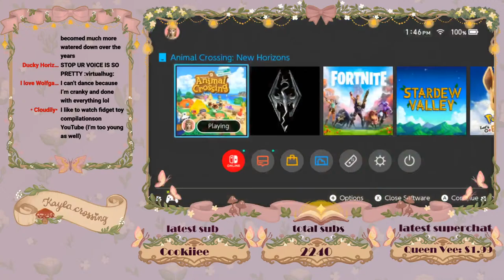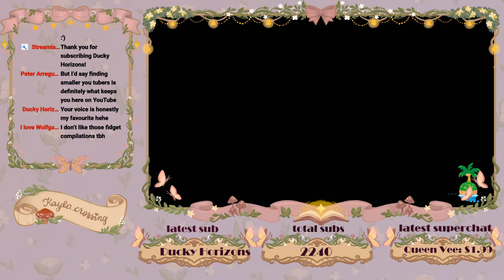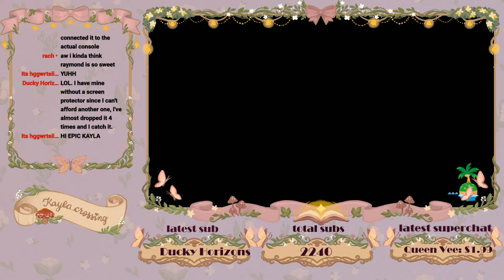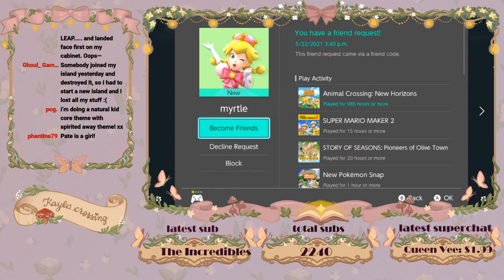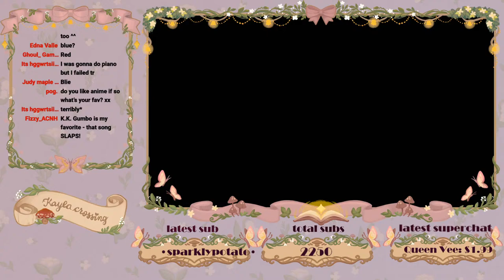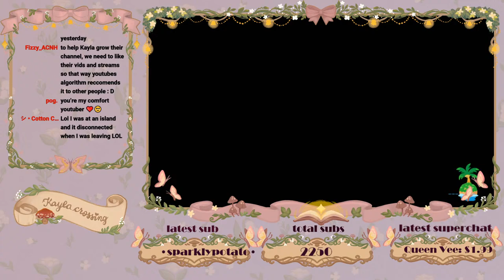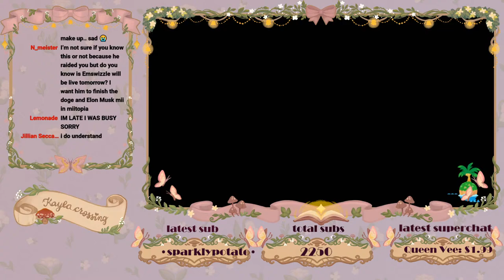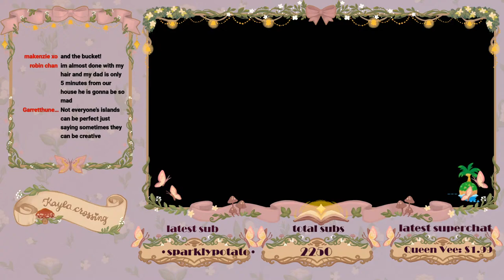Building a Kidcore Laundromat & Community Garden! (Animal Crossing: New Horizons)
Rules:
-Keep it PG
-No harassment or hateful speech
-Be respectful to each other & Kayla
-Listen to mods
-No spamming
-No dodos in chat/trading

Chat commands:
!rules
!socials
!da
!member

ACNH
Animal Crossing
Speed Build
Island Tour
Cottagecore
Kidcore

Codes I Use:
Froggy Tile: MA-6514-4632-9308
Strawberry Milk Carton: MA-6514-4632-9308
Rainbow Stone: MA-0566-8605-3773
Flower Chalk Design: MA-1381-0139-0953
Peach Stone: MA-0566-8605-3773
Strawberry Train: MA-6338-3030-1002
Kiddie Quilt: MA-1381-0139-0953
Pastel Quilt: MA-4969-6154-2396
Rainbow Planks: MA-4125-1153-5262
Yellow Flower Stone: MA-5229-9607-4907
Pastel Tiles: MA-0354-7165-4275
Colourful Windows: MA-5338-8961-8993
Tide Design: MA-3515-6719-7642